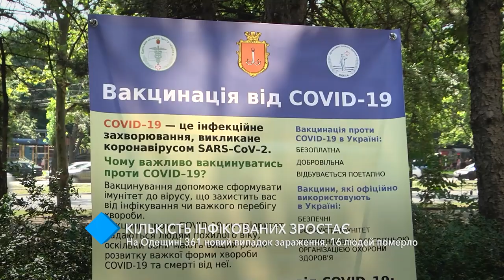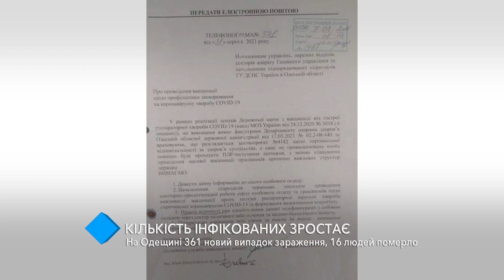COVID в Одесской области: 361 новый случай заражения,16 человек умерло